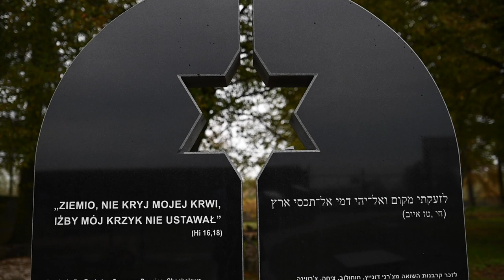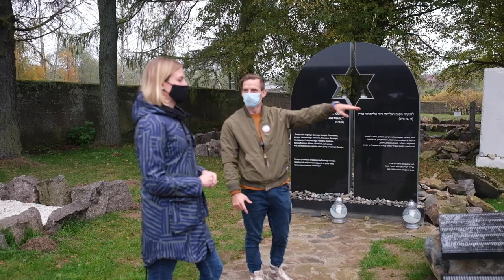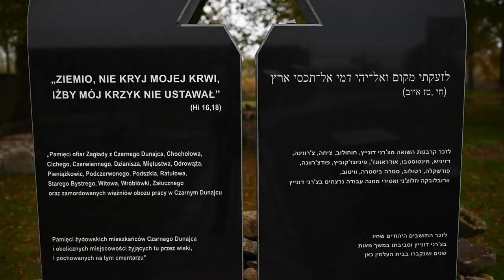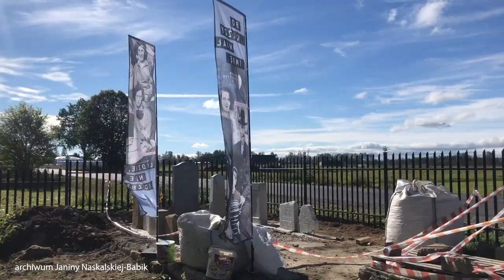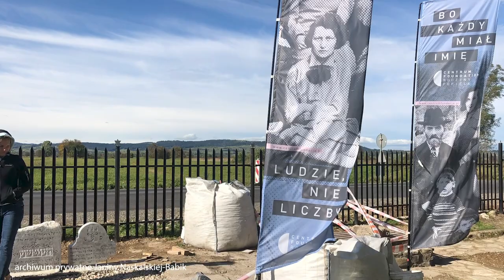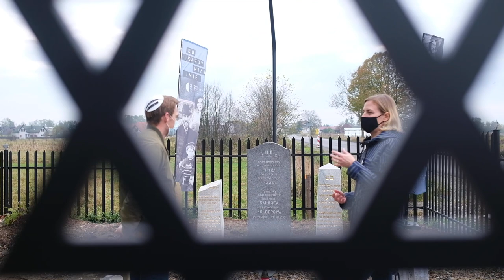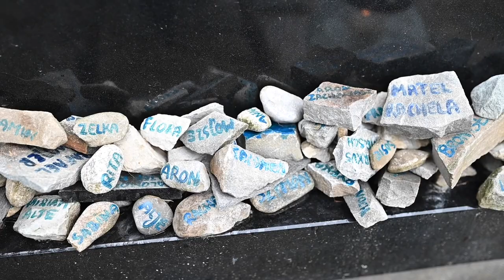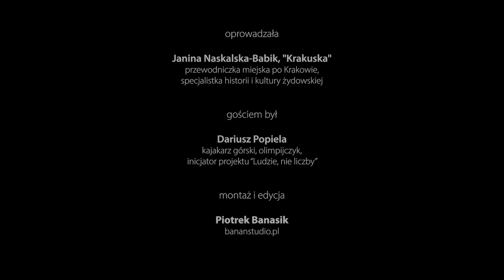Śladami historii Żydów podhalańskich, część 2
Wycieczka do Czarnego Dunajca i Rabki Zdroju z Janiną Naskalską-Babik. Wybierzemy się do Rabki Zdroju i do Czarnego Dunajca, aby poznać ciekawą, a szerzej nieznaną historię tamtejszych społeczności żydowskich oraz zobaczyć zachowane ślady ich obecności, a także poznać współczesne formy upamiętnienia. Wycieczka będzie także okazją do spotkania z kajakarzem, olimpijczykiem Dariuszem Popielą – założycielem Fundacji „Ludzie, Nie Liczby” –  inicjatorem renowacji cmentarzy żydowskich na tym terenie.

TRADYCJA, WSPÓŁISTNIENIE, PRZENIKANIE. Unikalne dziedzictwo żydowskie Małopolski. Cykl wycieczek z przewodnikami organizowanych przez Żydowskie Muzeum  Galicja w ramach programu „Małopolska Gościnna 2020 – IV edycja”.
Projekt realizowany przy wsparciu finansowym Województwa Małopolskiego.

W języku polskim.